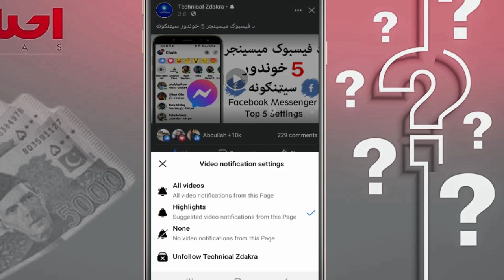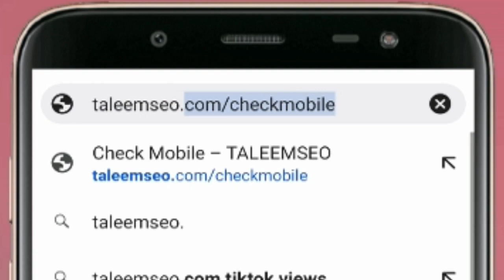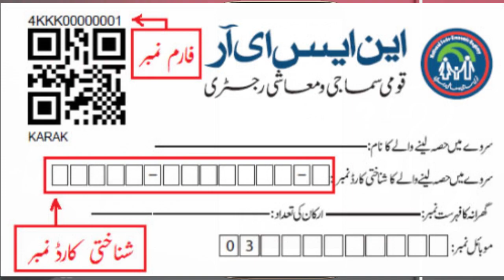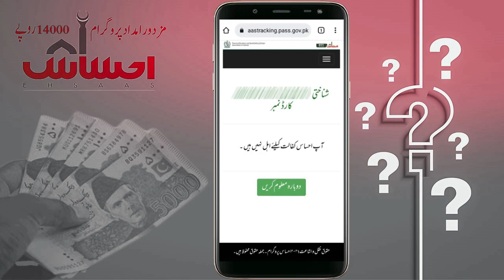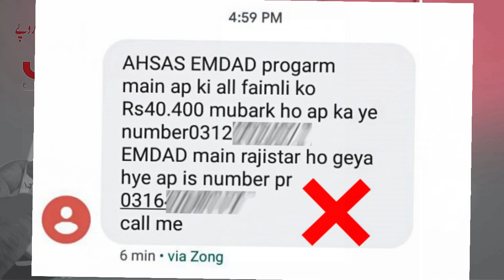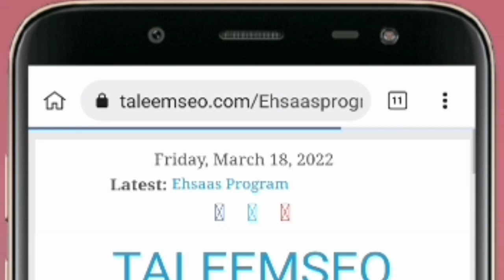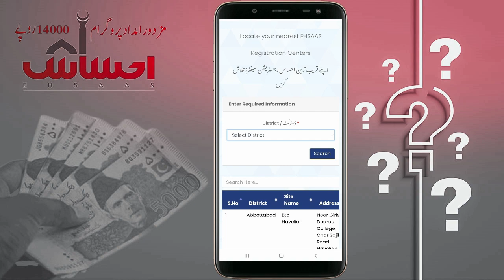د احساس پروګرام 14000 روپي داسي وصول کړي | Ehsaas Program 2022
Salamona Malgaro khudi de wakrhe se tol ba rogh aw jorh yast dostano pa dagha video ke ba za taso ta dar washayama se taso sanga kawlai she se de ehsaas program 14000 rupee wasole krhe
______________Follow me __________________________
Topic
ehsaas program 2022
ehsaas program
ehsas program
ehsaas program registration,ehsaas program ke paise check karne ka tarika
how to apply ehsaas program
ehsaas program online registration 2022